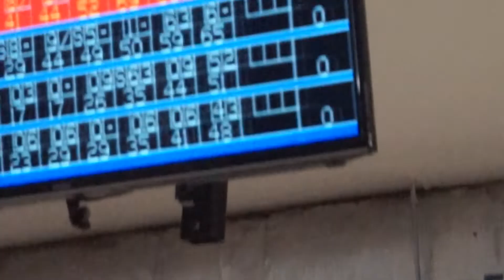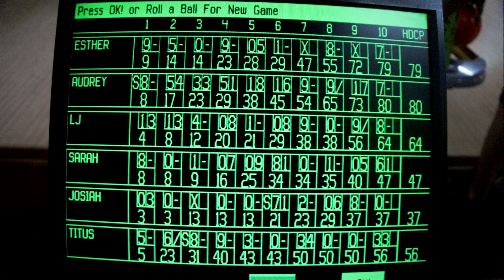Dad's 40th Birthday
It is Dad's Birthday and he is 40!! I could tell you all about it ,or you can watch the whole thing. Enough talk lets watch!!

- Josiah Johnson